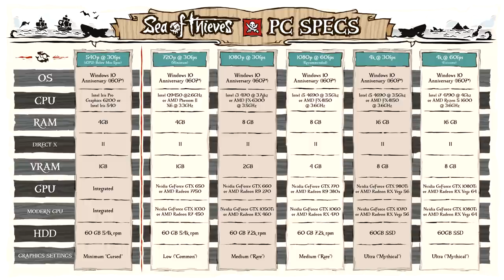System Requirements in PC Gaming NEEDS to Get Better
Get Dark Souls 3 + the 1st DLC for $12 with Humble MONTHLY!-

Do you agree with the points I made throughout this video?

Gameplay - Dying Light